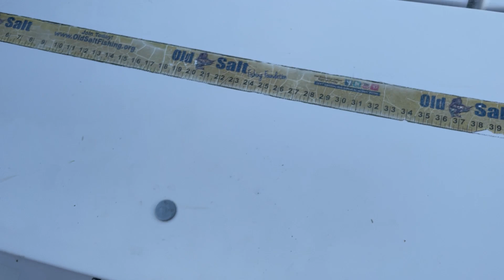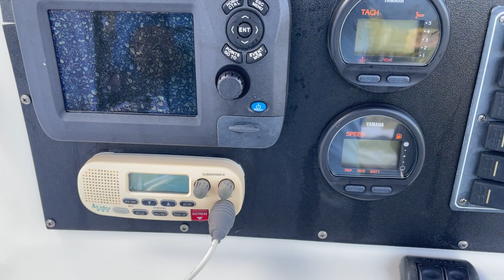2002 Pro Line with Yamaha 225 Hp